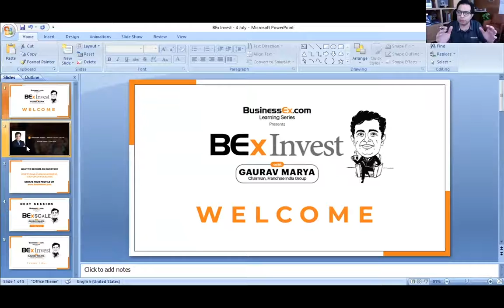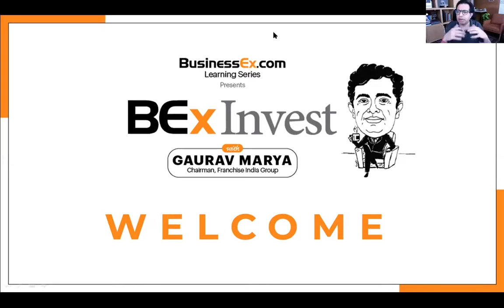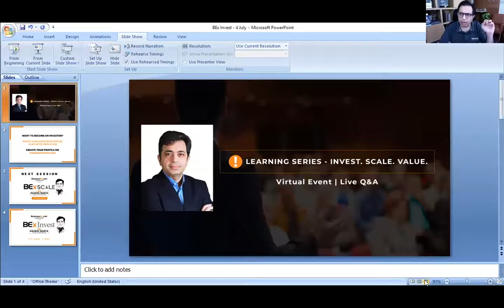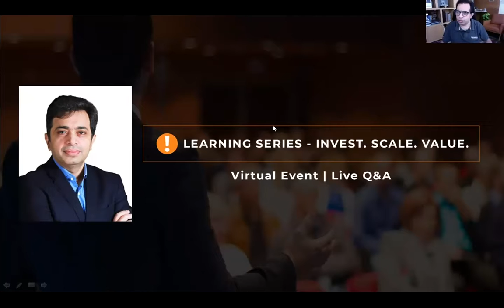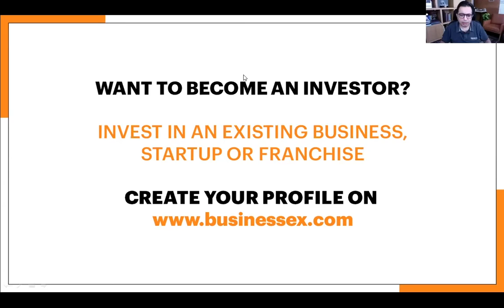Episode 1- Investment Fundamentals | Basics Of Investing | BEx Invest With Gaurav Marya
Investors are unique players in the growth process of a business. The level and quality of their involvement can ultimately help determine a company’s success or failure.
In BEx Invest Series, we help decode investment fundamentals, navigate opportunity zones, establish key points for investing successfully in a business, and talk about emerging trends to prepare you for the uncertain future.

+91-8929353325